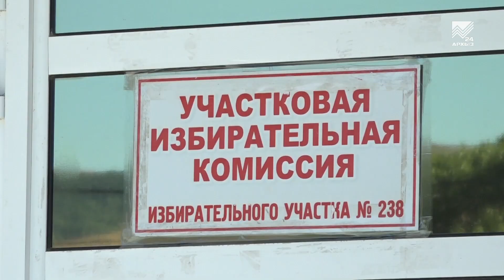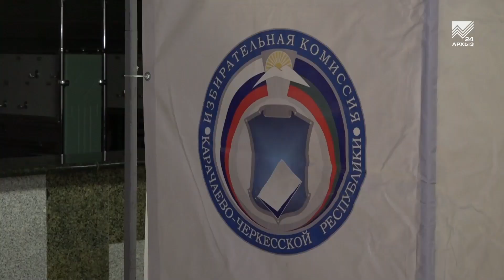Гармонью и национальными танцами встречали избирателей в а. Хабез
Доул, гармонь и национальные танцы! Так встречали голосующих в Хабезском районе. Заключительный день выборов, возможно, и не столь богат на избирателей, как первые два, но от этого не менее торжественный. О настоящем празднике на избирательном участке в нашем сюжете.